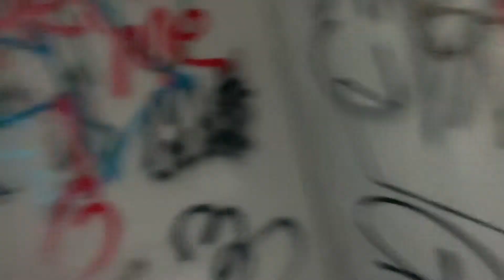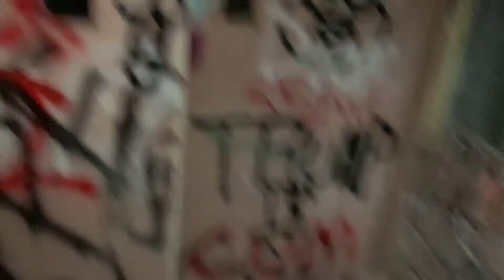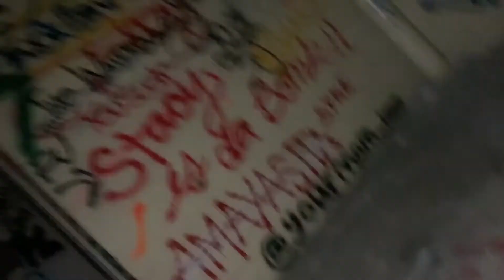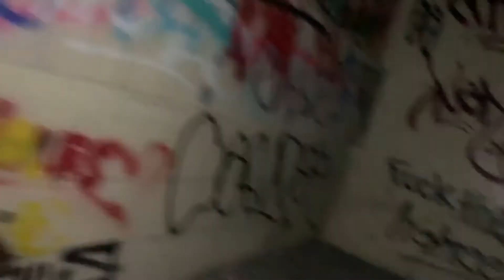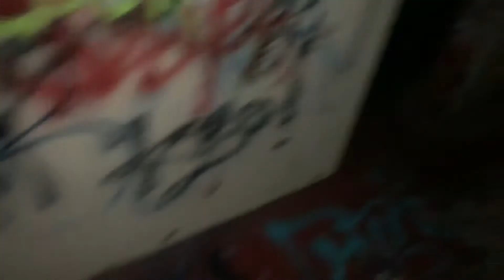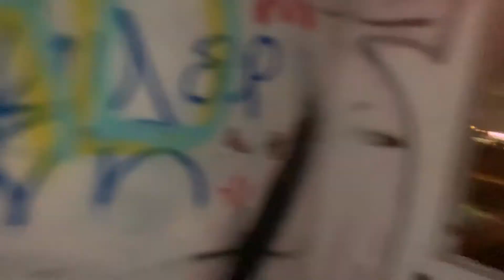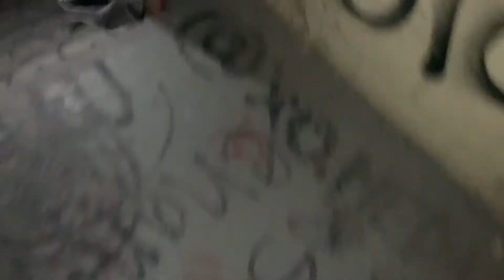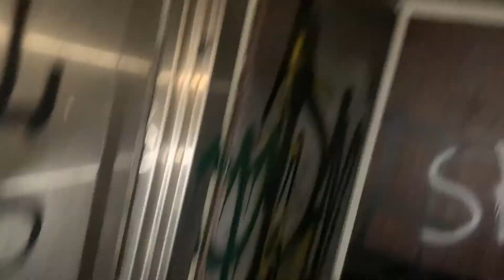Exploring An Abandoned HAUNTED Hospital AT NIGHT!!!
My first time ever exploring something abandoned and damn near haunted cause wth but it definitely got weird and Really did it and recorded for you guys so I hope you enjoy and don’t forget to subscribe and tap that bell so you don’t miss any videos in the future!!